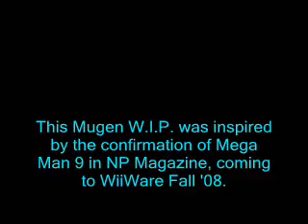Enter Mecha Dragon!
Mega Man 9 inspiration + Mugen + strange vore fetish + extreme boredom = THIS!

Mecha Dragon, Dr. Wily boss #1 from Mega Man 2, and my latest W.I.P. for mugen with a few moves here and there.